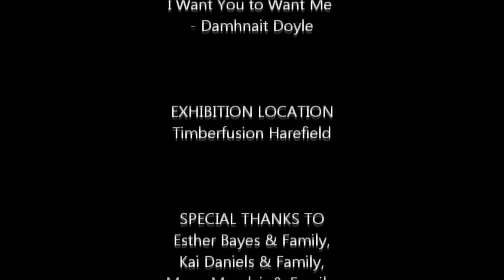Work set to Damhnait Doyle's - I want you to want me - (Kai's endless playlist short version)